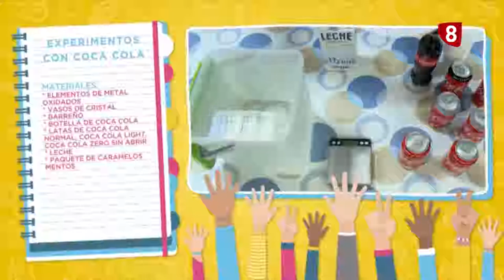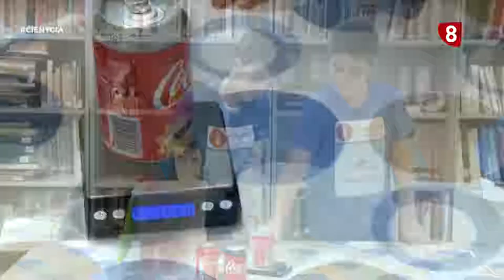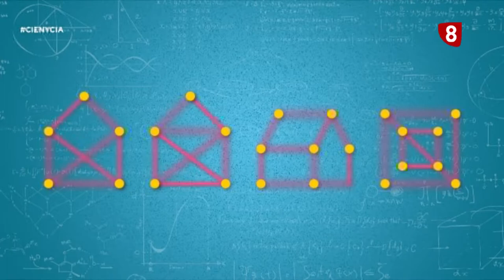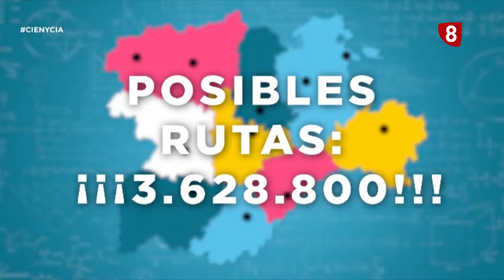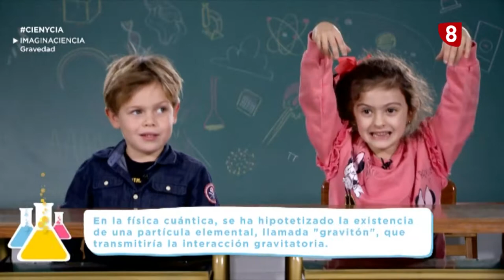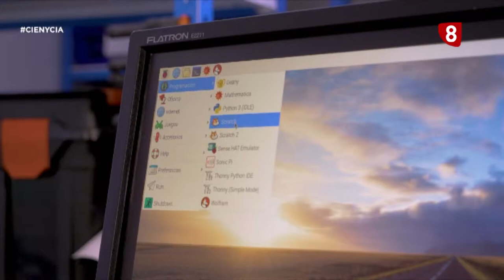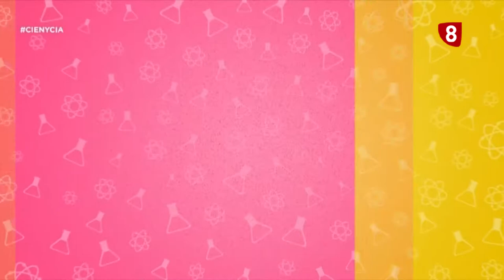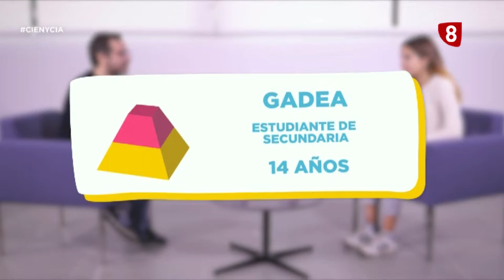CIEN&CIA T3 PGM 12 parte 1 HD